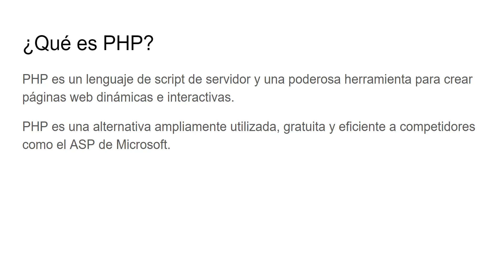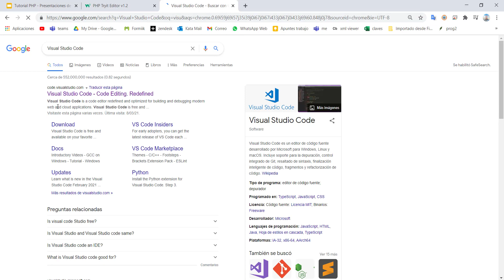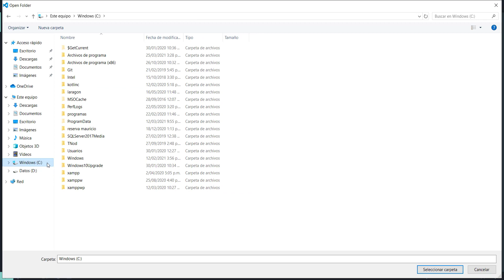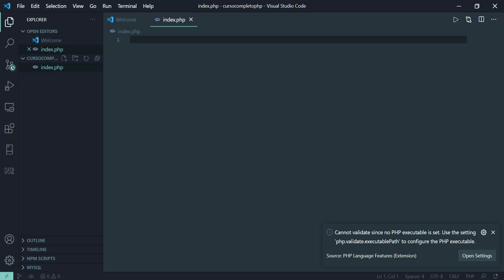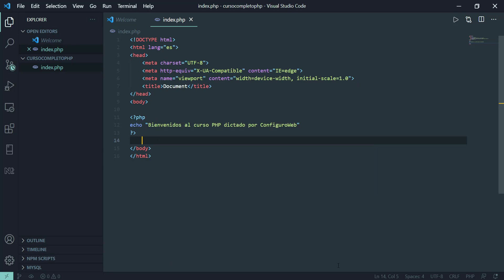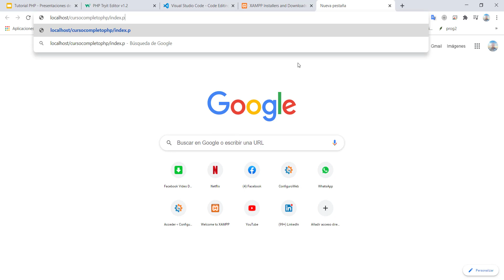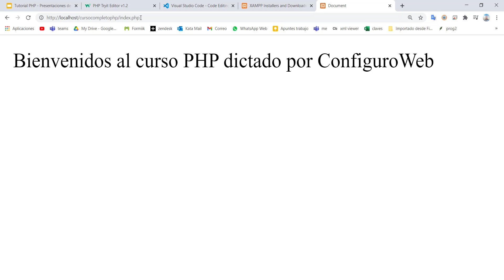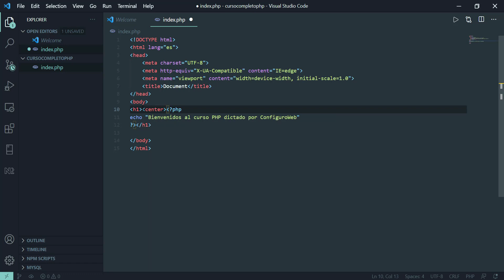Hola Mundo en PHP - Curso PHP ConfiguroWeb - 1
El presente tutorial sobre PHP desde básico hasta avanzado, se lanza en este canal, para ayudar a la mayor cantidad de personas posibles de manera gratuita.

En el enlace a continuación se muestra toda la documentación relacionada en el vídeo